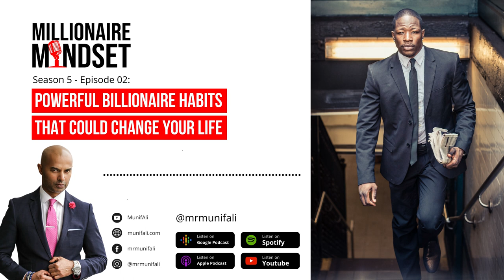4 Powerful Billionaire Habits That Could Change Your Life | S05E02 Mindset over Matter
Ever wonder how adopting a millionaire mindset could shake up your life? Join us in this episode as we unpack daily habits and routines that can kickstart your day and wind it down smoothly, just like the world's top earners. You'll be amazed at how these small, focused changes can yield massive improvements.

CHECK OUT WHAT MUNIF ALI IS UP TO